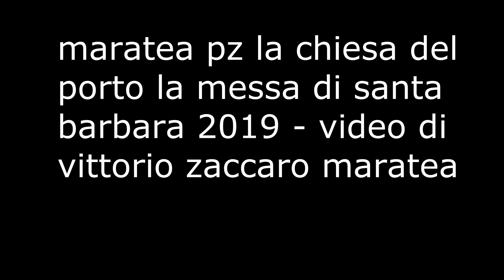maratea la messa di santa barbara 2019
maratea pz la chiesa del porto la messa di santa barbara 2019 con don biagio giovinazzo - con il sindaco di maratea daniele stoppelli ---